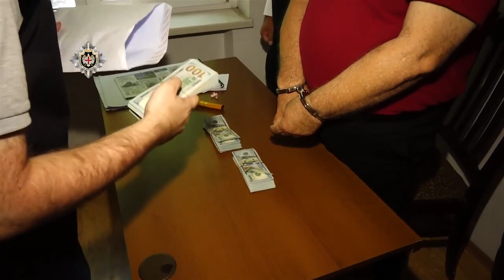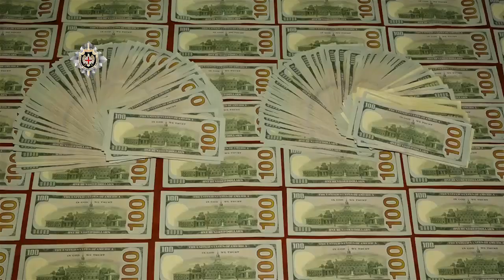დიდი ოდენობით ქრთამის აღების ფაქტზე, ამბროლაურის საკრებულოს ერთ-ერთი ფრაქციის თავმჯდომარე დააკავეს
სახელმწიფო უსაფრთხოების სამსახურის ანტიკორუფციული სააგენტოს თანამშრომლებმა, ჩატარებული ოპერატიულ-სამძებრო და საგამოძიებო მოქმედებების შედეგად, განსაკუთრებით დიდი ოდენობით ქრთამის აღების ფაქტზე, ამბროლაურის მუნიციპალიტეტის საკრებულოს ერთერთი ფრაქციის თავმჯდომარე დააკავეს.

როგორც გამოძიებით დგინდება, საკრებულოს ერთერთი ფრაქციის თავმჯდომარემ დაარწმუნა მოქალაქე, რომ თბილისის მუნიციპალიტეტის მერიის შესაბამისი სამსახურის თანამშრომელთა მეშვეობით უზრუნველყოფდა ქ.თბილისში მდებარე მიწის ნაკვეთზე სამშენებლო კოეფიციენტის გაზრდას, რაშიც ქრთამის სახით 140 000 აშშ დოლარის გადახდა მოსთხოვა. 2021 წლის 29 ივნისს მან მოქალაქეს წინასწარ გამოართვა ქრთამის სახით მოთხოვნილი თანხის ნაწილი - 30 000 აშშ დოლარი, რა დროსაც ის დააკავეს.

გამოძიება განსაკუთრებით დიდი ოდენობით ქრთამის აღების ფაქტზე მიმდინარეობს.
გამოძიებას სახელმწიფო უსაფრთხოების სამსახურის ანტიკორუფციული სააგენტო აწარმოებს.